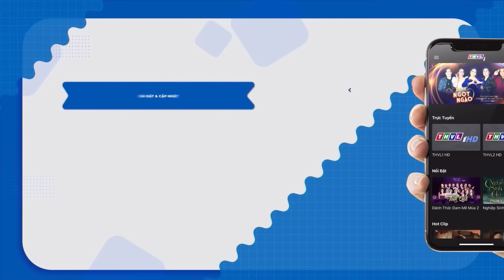Việt Hương PHẢI CHẤP TAY BÁI PHỤC Vì BÀ CỤ NON 5 TUỔI Quậy Banh Sân Khấu Với Giọng Hát Siêu Đáng Yêu